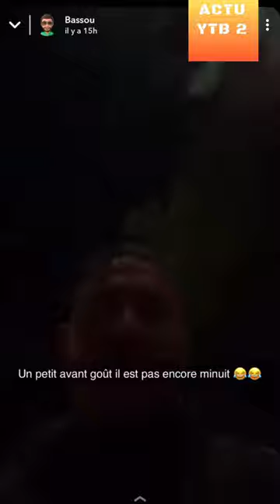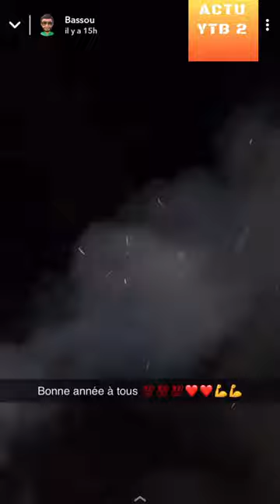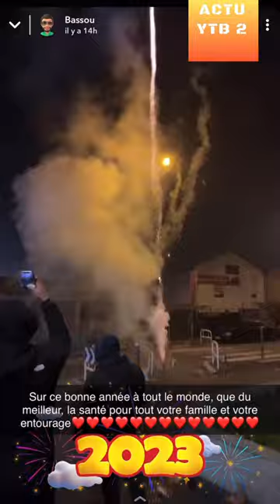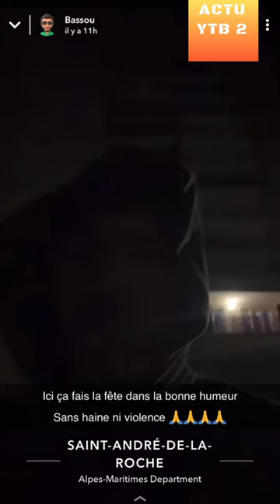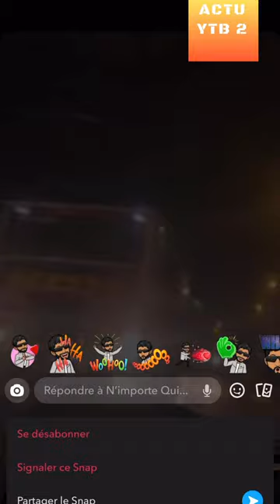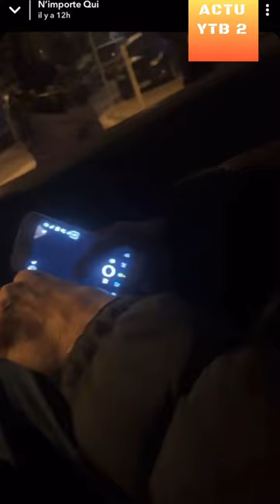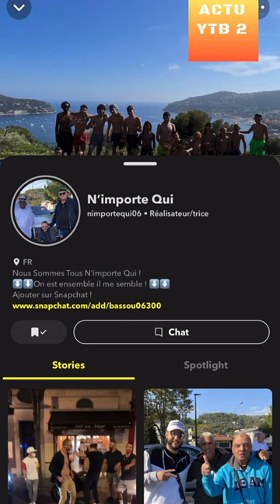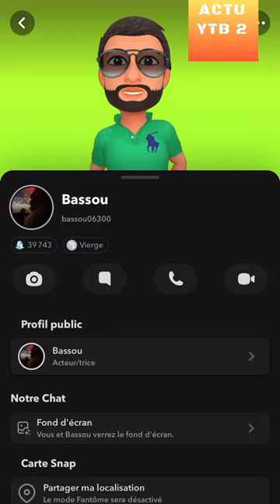BASSOU 1ER DE L’AN À L’ARIANE BANLIEUE DE NICE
REACTION A 1 VIDEO DE BASSOU06300 SUR SNAP
Firework feux d'artifice